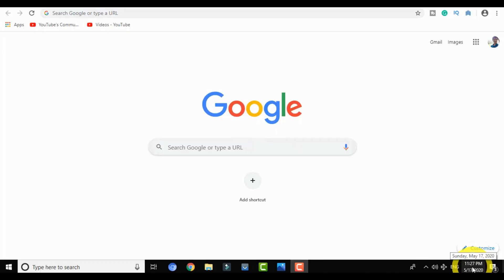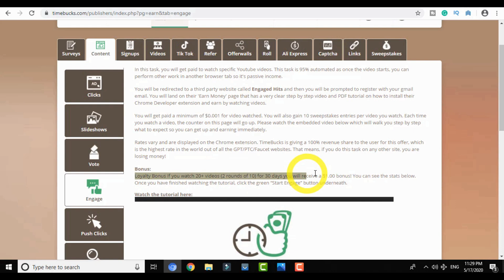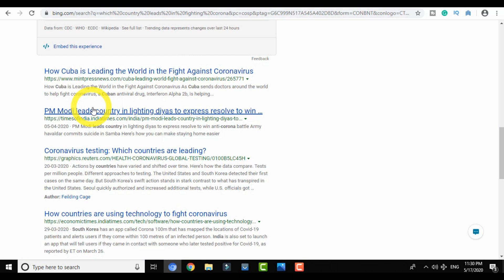Work From Home Jobs - Get Paid to Search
Finally, A Work From Home Job that Pays to Search Products
(Get $1 Bonus)

Welcome to @TechJaison YouTube Channel,
In this video, I've shown a "Work from Home Job - Get Paid to Search Products with TimeBucks"

▬ Social Media ▬▬▬▬▬▬▬▬▬▬▬▬▬▬▬

▬ About TimeBucks ▬▬▬▬▬▬▬▬▬▬▬▬

TimeBucks is a reward site where you can earn real cash for performing various tasks and activities that you already do every day. You can earn cash from doing things such as taking surveys, posting on social media, watching videos, voting, installing free apps, playing games, and more! TimeBucks is unique from other reward sites because we pay in real cash instead of gift cards. They also pay weekly with a minimum payout of $10.

(Get $1 Bonus)

▬ FAQ About the Tasks ▬▬▬▬▬▬▬▬▬▬▬▬

Q) What is this Task About?
Get Paid Daily to Search Products

Q) Can we do this Work From Home Job using Mobile?
Of course, You can

Q) Is the Approval Instant?
Yes, the amount is Instantly credited

Q) How many Searches per Day is allowed?
1 search for every 30 Minute and a total of 3 Searches a Day

00:00 - Subtitles
00:10 - Intro
01:17 - How to Earn
01:30 - Bing Search Engine
02:03 - TimeBucks Sign Up
02:29 - Earn Tab
02:43 - Get Paid to Watch Videos
03:22 - Get Paid to Search
04:00 - How to Search Query
04:30 - Credit Proof
04:47 - Final Verdict
05:04 - Outro

▬ Payment Proof ▬▬▬▬▬▬▬▬▬▬▬▬▬▬▬